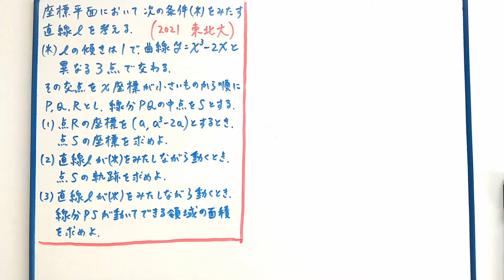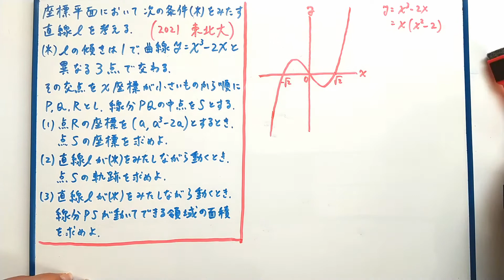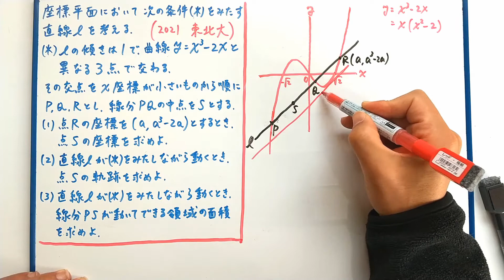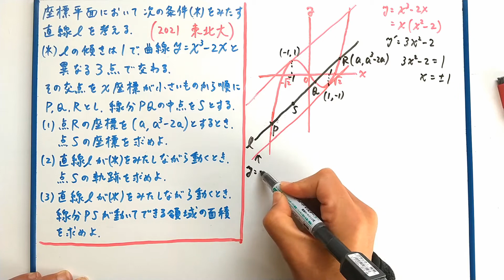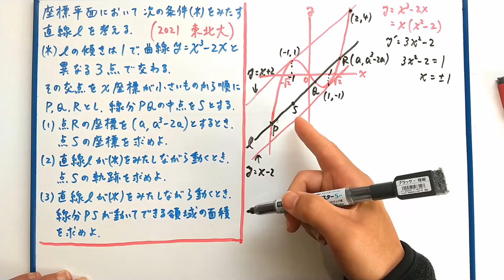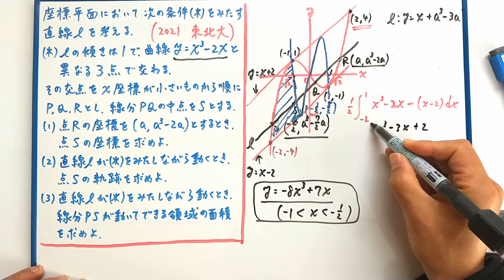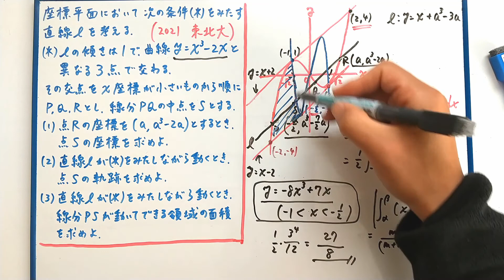【東北大】２０２１年 大問4 ３次関数と直線 軌跡と面積